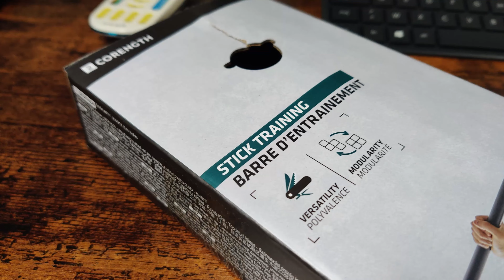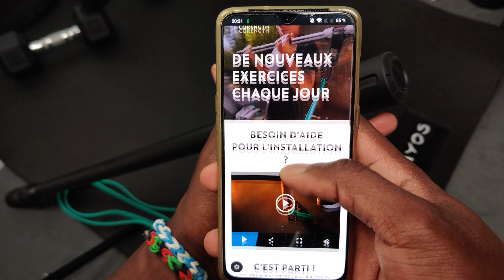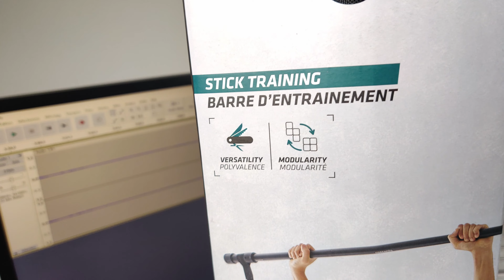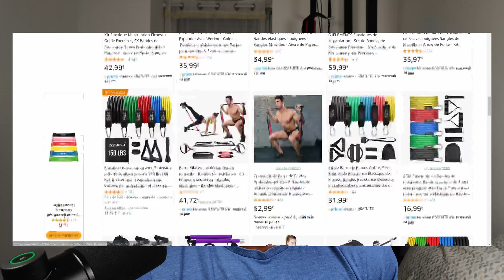SE MUSCLER avec le STICK TRAINING de chez CORENGTH (Kit barre d'entrainement et élastiques 15kg)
Présentation et test du kit barre d'entrainement et élastiques 15kg!
Dans cette vidéo , nous allons voir en détails les éléments qui composent ce kit d'entrainement, puis démontrer en quoi celui-ci sera l'un de vos atouts pour vos entrainements.

(Tu retrouveras dans ce kit : 1 barre, 2 élastiques training band de 15kg, un QR code et un sac de transport pour réaliser de nombreux exercices )

Salut à toi, et bienvenue sur ma chaîne😊.

Je te remercie d'avoir regardé cette vidéo j'espère que tu as apprécié.
Si oui fais le moi savoir en commentaire😊.

Si tu écoutes de la musique sur Deezer, Spotify etc...ou que tu regardes souvent NETFLIX, DISNEY PLUS,  je te propose une solution bien moins chère par ici :

N'hésite pas à m'envoyer un message pour que je puisse te follow back!😉

►MON SMARTHONE EN GUISE DE CAMERA
►TREPIED NEEWER
►TREPIED ULANZI
►OSMO ACTION DJI PACK COMPLET
►FIFINE K658 MICROPHONE
►PIED DE MICROPHONE RODE DS1
►MICRO SANS FIL SYNCO G1 A1
►MICRO FILAIRE BOYA M1